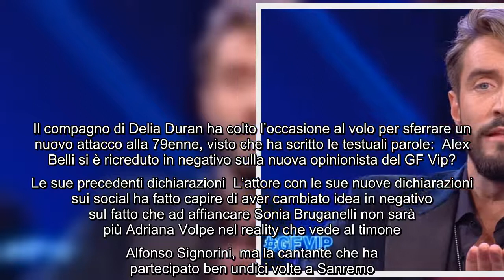Orietta Berti sul cast del reality: "Spero di ricordarmi tutti i nomi". Arriva la reazione dell'ex g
Orietta Berti sul cast del reality: "Spero di ricordarmi tutti i nomi". Arriva la reazione dell'ex gieffino Ai tanti utenti della rete non è di certo